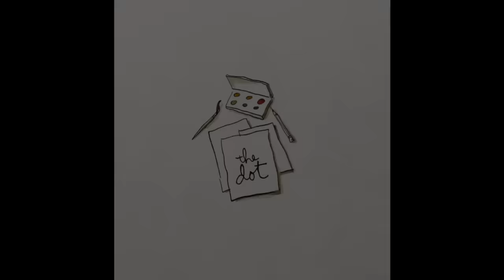The Dot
This video is about The Dot, by Peter H. Reynolds.  This is my first video in the last 18 months.  It's been a rough road in my personal life, and I had shut down emotionally.  I'm working to make a comeback, and this wonderful book helped me find my creative voice again.  I hope you enjoy!